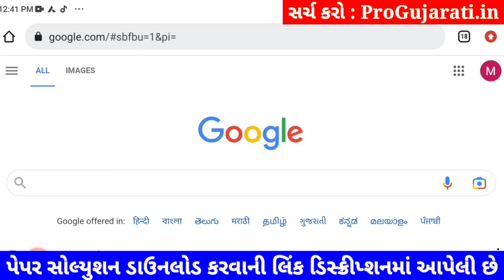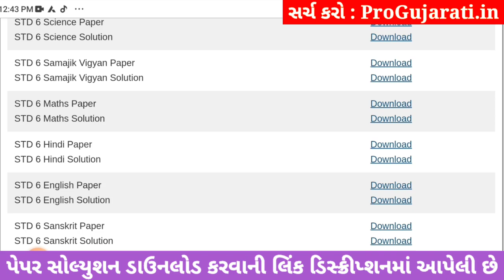STD 6 english paper solution 2023 80 marks, Dhoran 6 english paper solution 2023 std 6 english paper